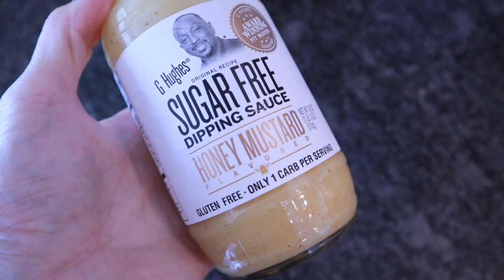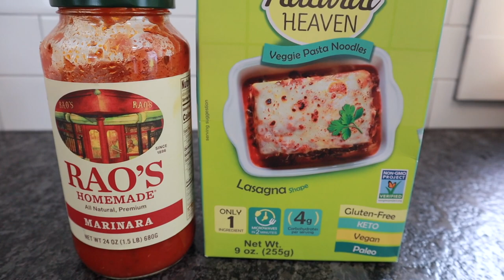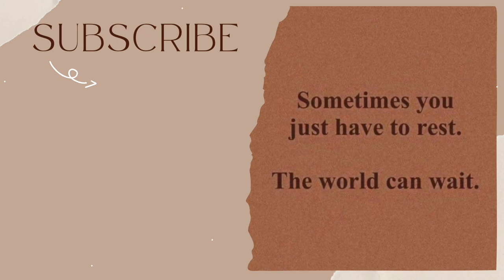What I Eat In A Day On Keto❤️I Saw A Rheumatologist!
Revitalash (what i use to make my lashes long)

Mascara im wearing:

KETO tshirt:

❤My Keto Must haves:
Cosori Air Fryer: (the one I own)

Cosori Smart Air Fryer: (newer version)

Air fryer liners:

Silicone Air Fryer Pot:

Ninja blender:

🍨Cuisinart Ice Cream Maker I own:

Meat Chopper:

Silicone Baking set:

Blue Diamond almond flour:

Water Bottle:

💥Lakanto sweetener:

👉In case you are curious, yes they are real🤣

Mascara im wearing:

😮BIG NEWS: New Channel😮 "Easily Influenced"

SuperFat discount:
code KRISTI15

code: KRISTIDAVIS

Code: KRISTI

📷Camera used in this video is a Canon M50: